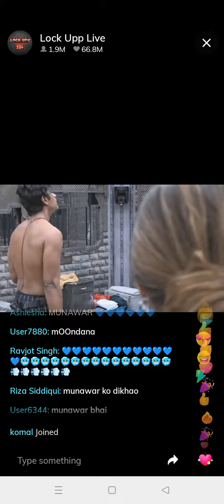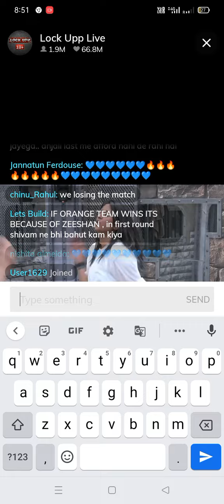lockup sow me masati kar rahe he